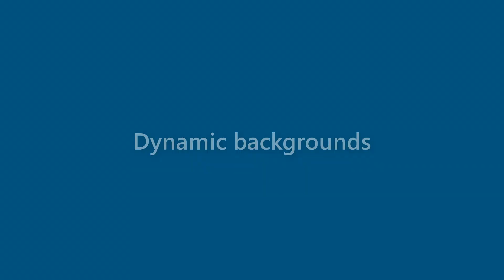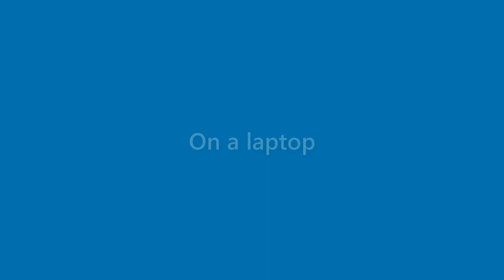Tucker Deleon - appearance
Name Look - Tucker Deleon - appearance. In this video we present "Tucker Deleon" name look and feel in various scenarios.
This video will cover:
How does "Tucker Deleon" look as a personal letterhead?
How does "Tucker Deleon" look on a business card?
How does "Tucker Deleon" look on a computer/laptop screen?
How does "Tucker Deleon" look with different background colors?
How does "Tucker Deleon" look with various fonts?